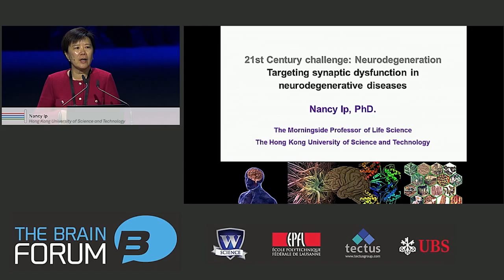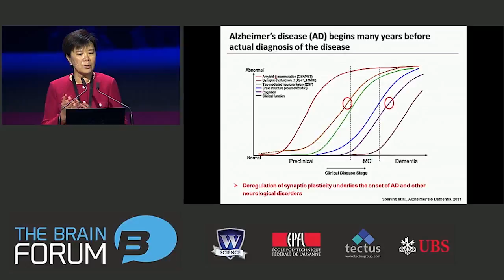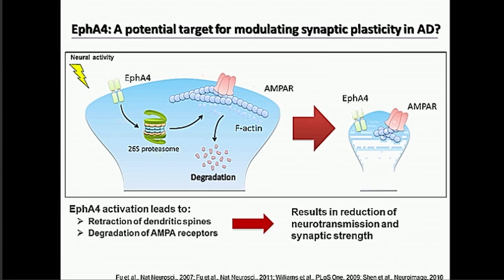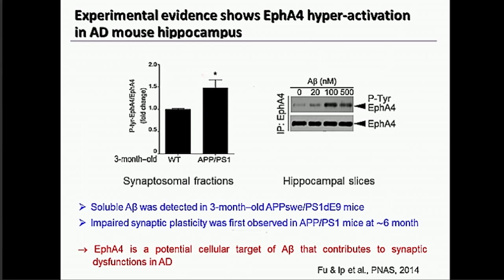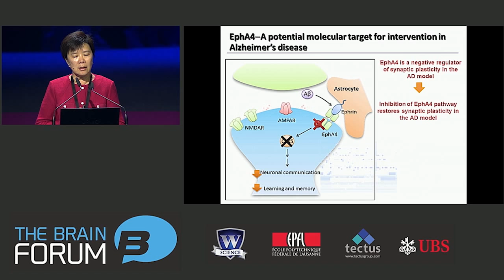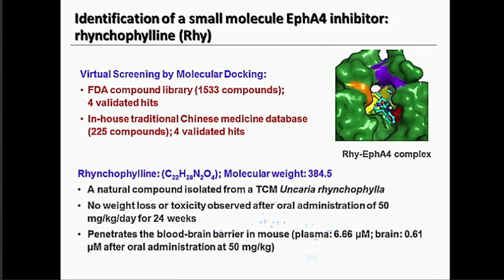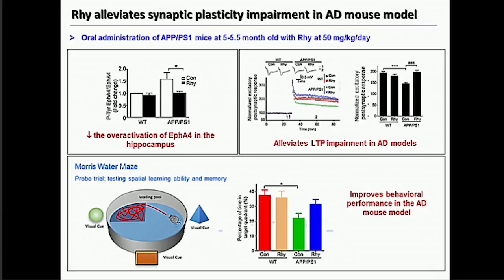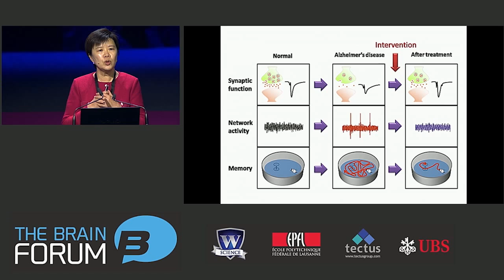Targeting synaptic dysfunction in neurodegenerative diseases, Prof. Nancy Ip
1 April 2015, SwissTech Convention Center, Lausanne, Switzerland

Nancy Ip (Dean of Science, Hong Kong University of Science and Technology, China) discusses the importance of disrupted communication between brain cells in the onset of neurological disorders such as Alzheimer’s disease.  She argues in favour of a combination therapy as a novel interventional approach to tackle the disease.

About speaker:
Prof. Nancy Ip is currently the Dean of Science, The Morningside Professor of Life Science, and Director of the State Key Laboratory of Molecular Neuroscience at The Hong Kong University of Science and Technology (HKUST). She received her PhD degree in Pharmacology from Harvard Medical School, after which she held the position of Senior Staff Scientist at Regeneron Pharmaceuticals Inc. in New York. Since joining HKUST, she has served as Associate Dean of Science, Director of the Biotechnology Research Institute, and Head of the Department of Biochemistry.

Nancy Ip's major research interests are in neural development and function as well as drug discovery for neurodegenerative diseases such as Alzheimer's and Parkinson's diseases. She is well-known for her seminal discoveries in the biology of neurotrophic factors, which are proteins that promote the survival, development, and maintenance of neurons in the nervous system. She has also made important contributions towards understanding the molecular mechanisms underlying brain development and synaptic plasticity, and their dysregulation in neurological disorders. Using this knowledge, her research team aims to elucidate the pathophysiological mechanisms underlying neurodevelopmental disorders and neurodegenerative diseases, and identify drug leads for these brain disorders from Chinese medicine. Furthermore, she plays a significant role in the development of biotechnology in Hong Kong, and has launched prominent collaborations with major biopharmaceutical companies, thus placing HKUST on the map for cutting-edge R&D in molecular neuroscience.

As a highly accomplished researcher, Nancy Ip has published over 240 scientific papers with more than 16,400 SCI citations, and holds 23 patents. She is an Academician of the Chinese Academy of Sciences, a Fellow of the Academy of Sciences for the Developing World, and has received numerous awards and honors including the National Natural Science Awards (China's highest honor in the natural sciences), the L'OREAL-UNESCO for Women in Science Award (making her the first honoree in the life sciences from China), and the "Chevalier de l'Ordre National du Mérite" (National Order of Merit) by the French Government. She is also the senior editor of the Journal of Neuroscience, and an elected Councillor for two leading global organizations in the fields of neuroscience and pharmacology: the Society for Neuroscience and the CINP (Collegium Internationale Neuro-Psychopharmacologicum). Furthermore, she is a member of the Global Agenda Council on Brain Research of the World Economic Forum.